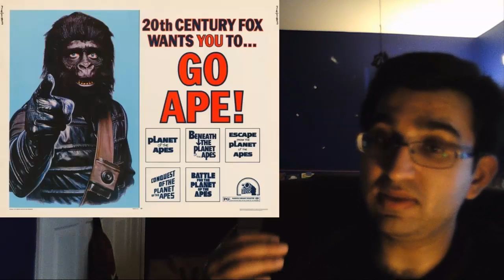Django's Rise of the Planet of the Apes Movie Review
To get ready for the new "Dawn of the Planet of the Apes" Movie, I decided to do a review of the previous movie of the prequel trilogy to the Planet of the Apes saga called "Rise of the Planet of the Apes" which came out in 2011.

I discuss the Pros and Cons of the film, then give my score of this movie out of 5 at the end.